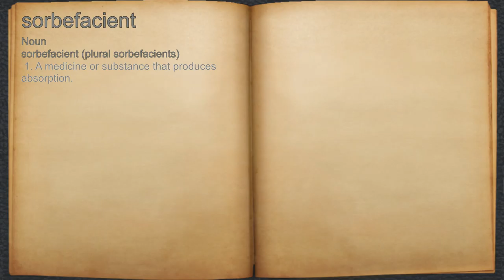What does sorbefacient mean?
A spoken definition of sorbefacient.

Intro Sound:
Typewriter - Tamskp